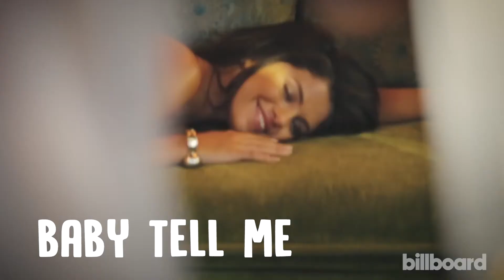Cashmere Cat ft Selena Gomez, Tory Lanez - Trust Nobody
Just a short 'lyric' video I wanted to make for fun. Enjoy!